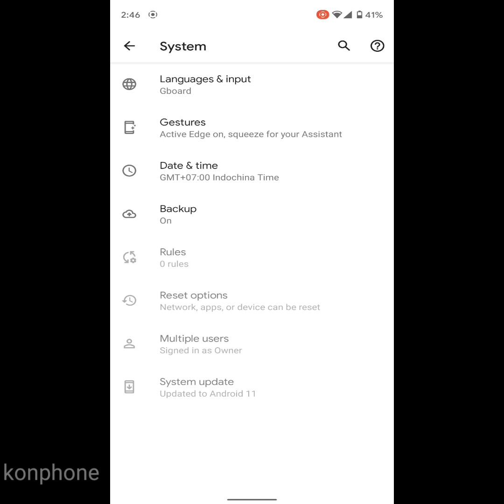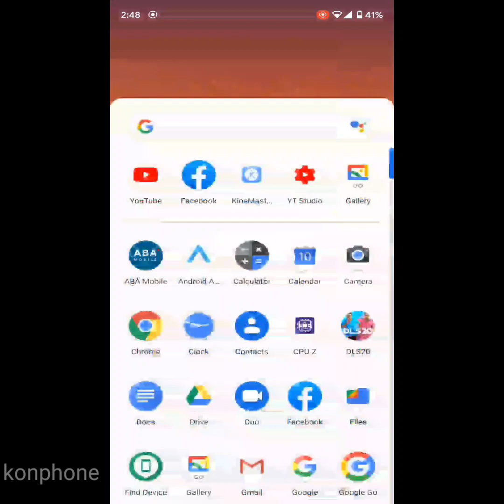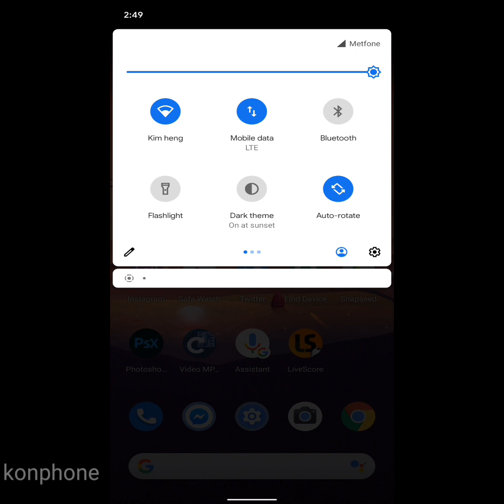Google Pixel 3xl update in 2022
Google Pixel 3xl Update Android 11

How to Create Apple ID 2019

Thank